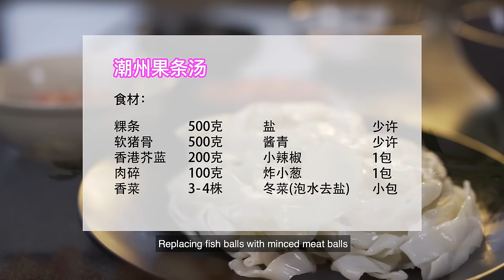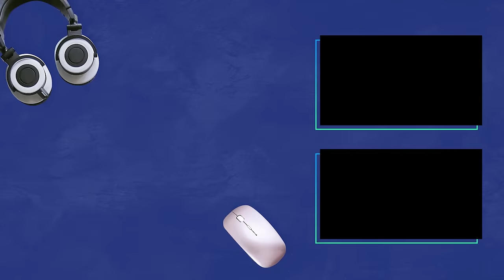Xiang Yun fell asleep in a coffin once!? 棺材有这么好睡吗？向云居然在棺材里睡着了？justswipelah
Jernelle Oh has invited Xiang Yun to demonstrate and share her healthier recipe of the classic dish, Teochew Kway Teow Soup! Xiang Yun shares with Jernelle her various health issues and how she dealt with them, while savouring the delicious Kway Teow Soup. Check out the receipe in the video!

From the second half of 2023, Singapore residents aged 60 and above may enrol in Healthier SG.

胡煜诗邀请向云姐为大家示范烹制健康佳肴和分享健康贴士，煮着健康版潮州粿条汤的当儿，向云姐居然说起在棺材里睡着的往事，到底是怎么回事？马上点击视频，获知健康版潮州粿条汤食谱及向云姐的健康贴士。

从2023年7月起，60岁及以上的新加坡公民可以报名加入健康SG计划。